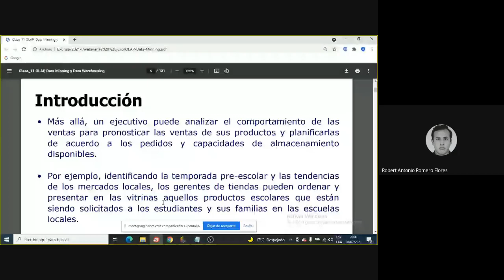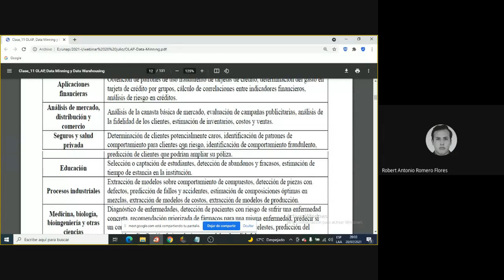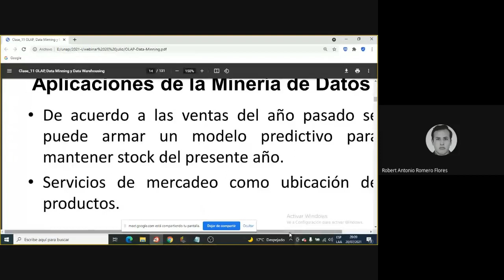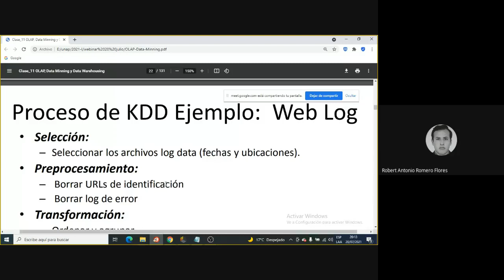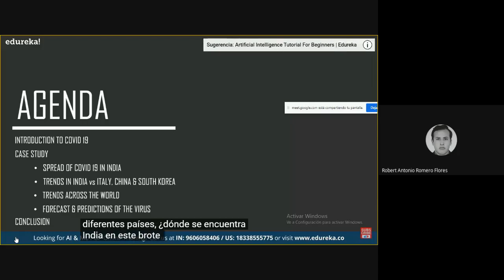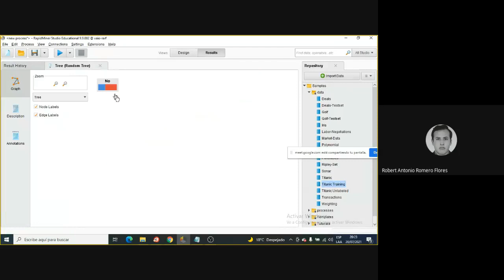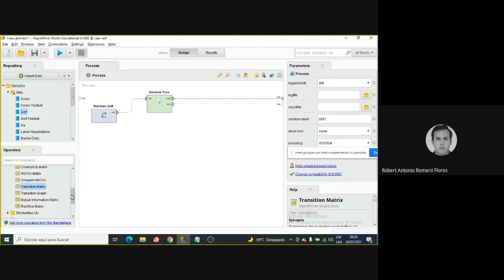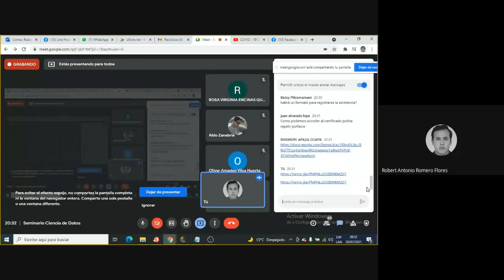Seminario de Ciencia de Datos: Minería de Datos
Exposicion de Robert Romero sobre minería de datos